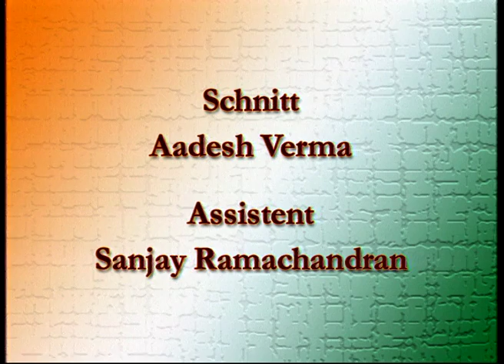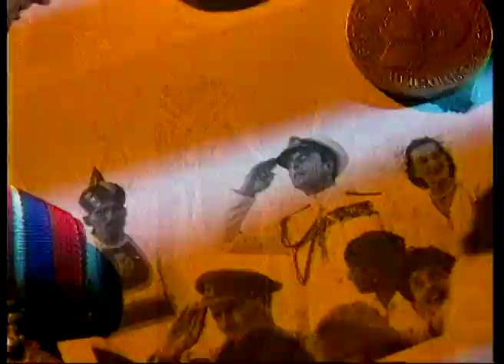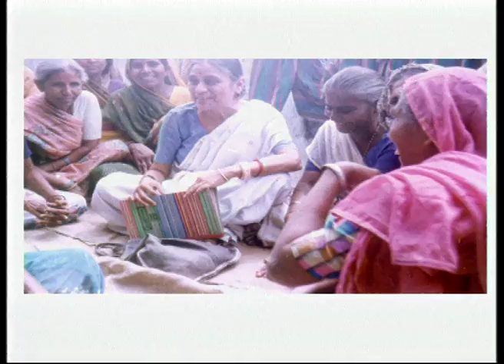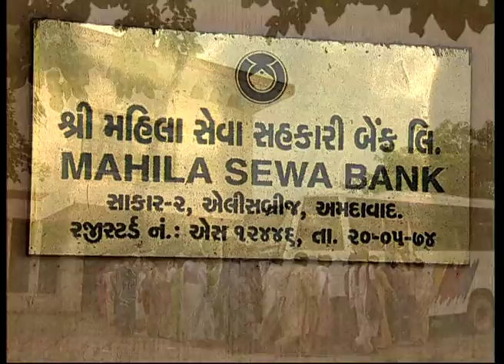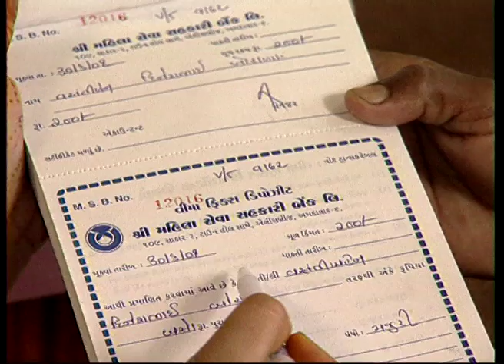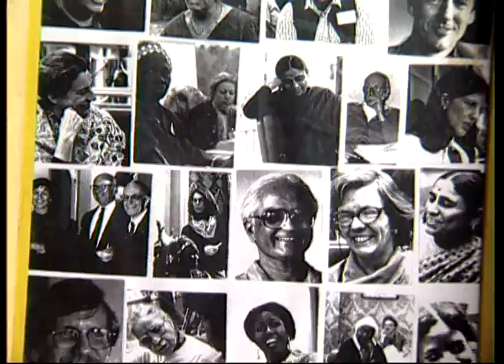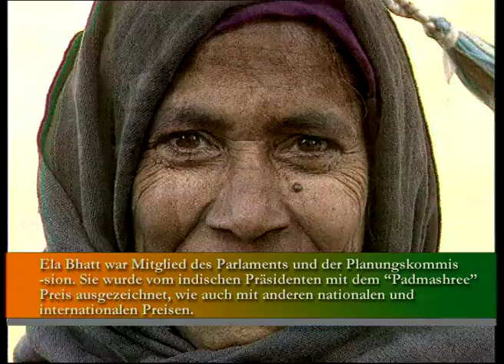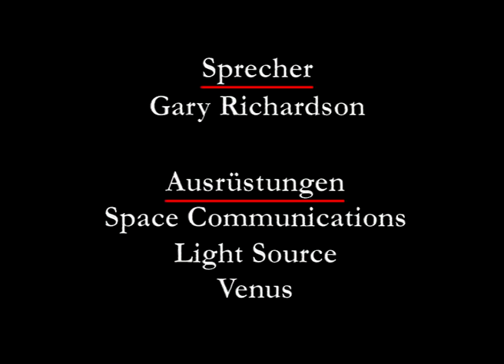Stolz des Indiens - Ela Bhatt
Stolz des Indiens - Ela Bhatt, Part of a seven-part series on eminent women, this film is a portrait of the social entrepreneur Ela Bhatt, who led a movement for social justice and empowerment of the underprivileged in India. Coming from a family of freedom fighters, Ela was inspired by the teachings of Mahatma Gandhi. Right from her college days, Ela was inclined towards nation building activities and joined the textile labour association. When Ela visited Israel for a 3 month conference, the idea of organising underprivileged women in rural areas crystallized and SEWA was born. SEWA has an integrated approach towards the development of society. Two-thirds of SEWA's membership is in the rural areas. Its activities are distributed in eleven districts of Gujarat, five other states in India and many other countries. SEWA Bank, started by underprivileged women, has a turnover of Rs. 100 million.